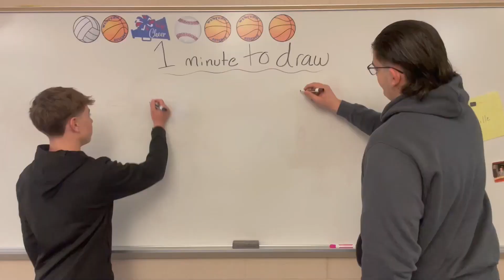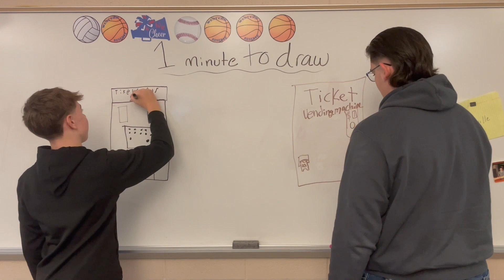2 1 24 WRTV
Who Drew it Better? Nick or Joe?